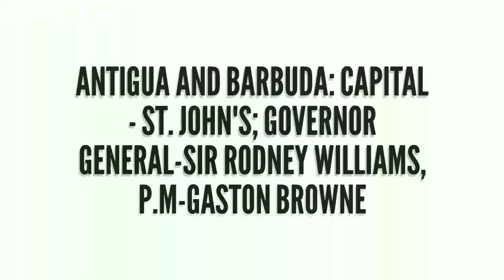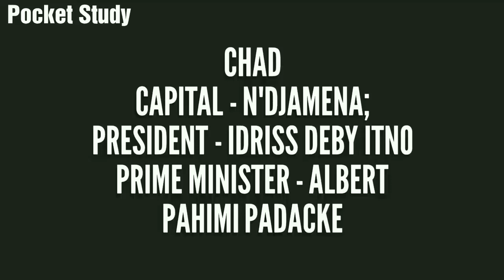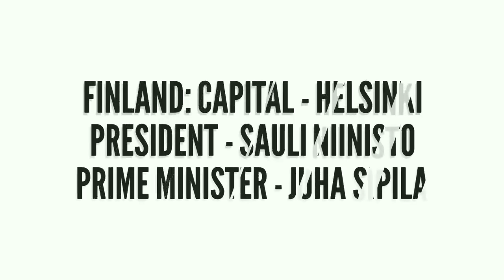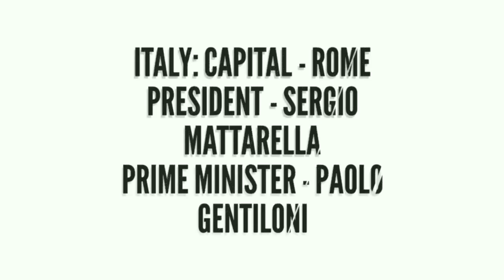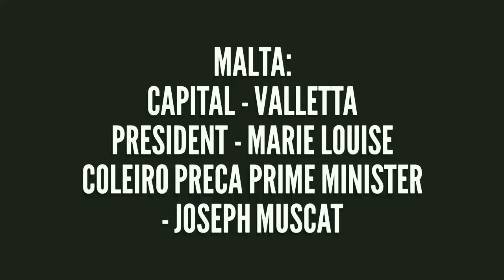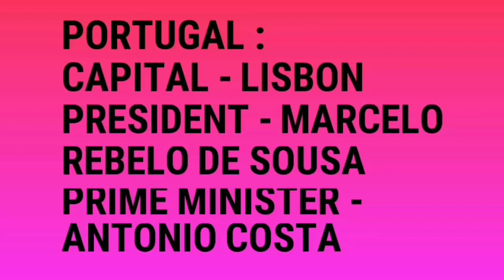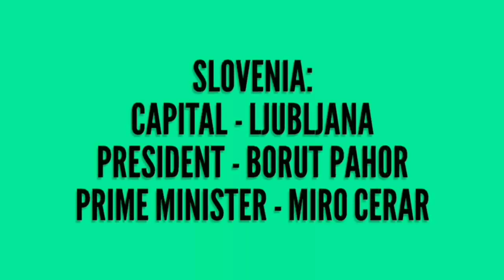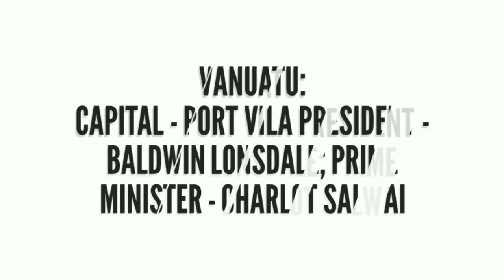All countries,capital,President,Prime minister 2018 UpdatedIIदेश,राजधानी ,राष्ट्रपति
All countries with its Capital President P.M head of the state ,King list for upcoming exam 2018..
So keep watching it and update it in mind .for upcoming exam.keep watching again and again and recall in mind you should automatically remember this entirely..within 30 minutes...